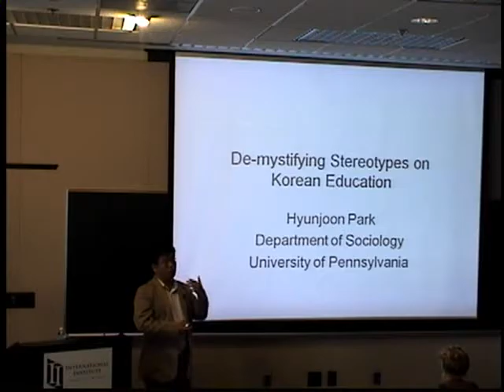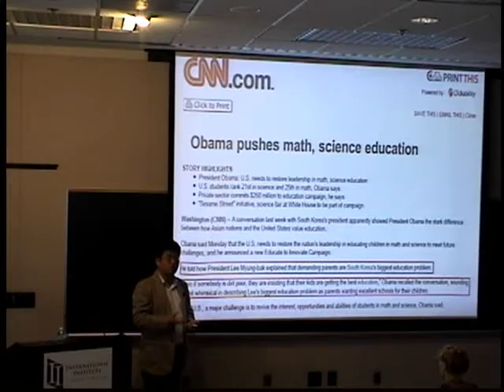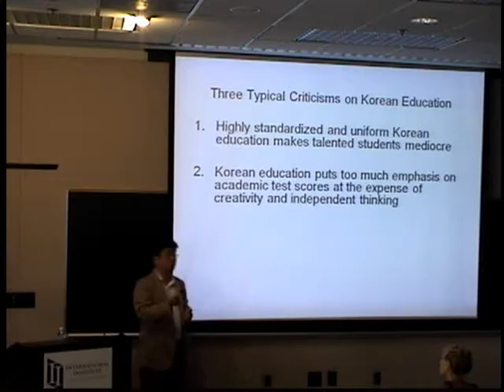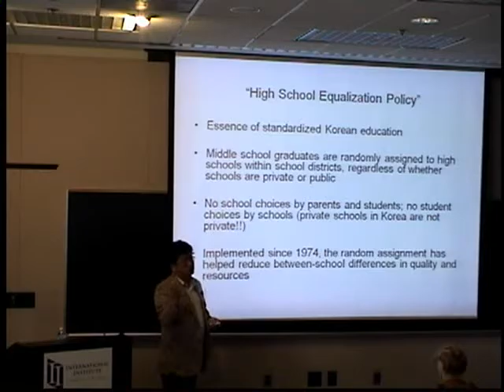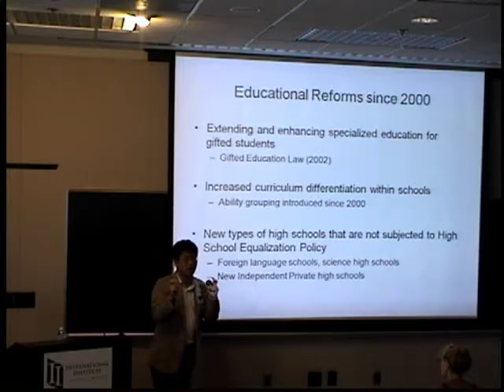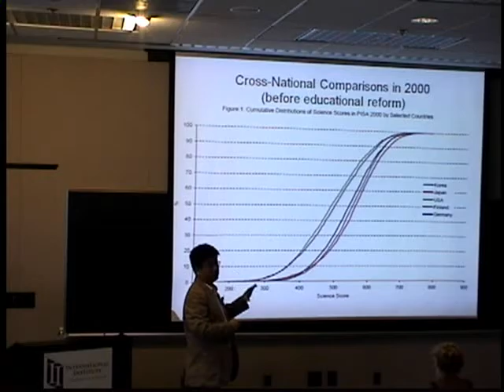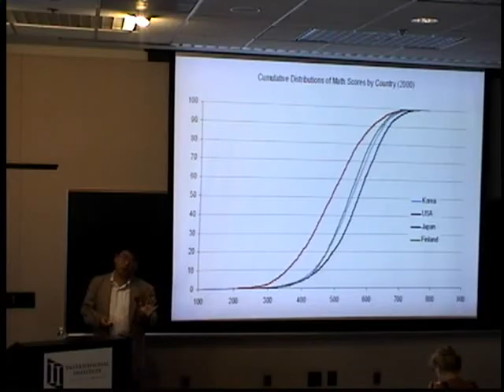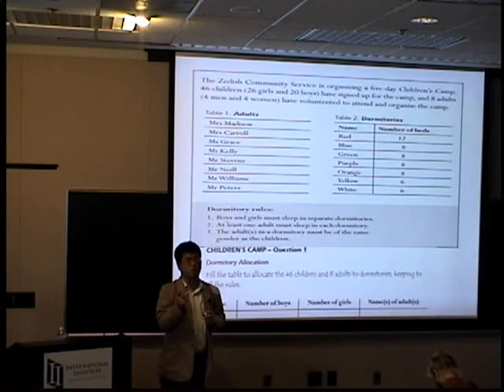De-mystifying Stereotypes on Korean Education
Hyunjoon Park, Korea Foundation Assistant Professor of Sociology University of Pennsylvania